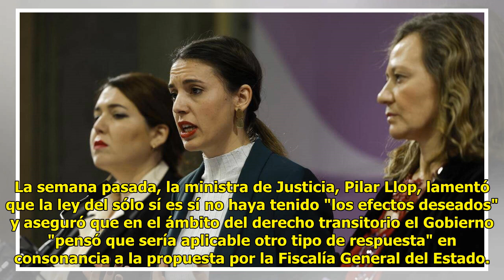El es.cándalo de Igualdad no cesa: al menos 278 agre.sores beneficiados ya